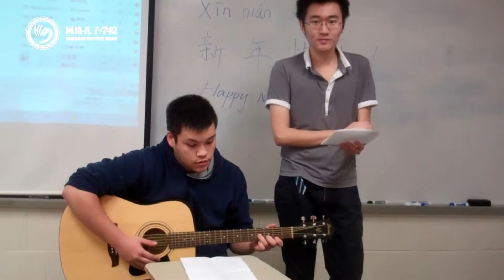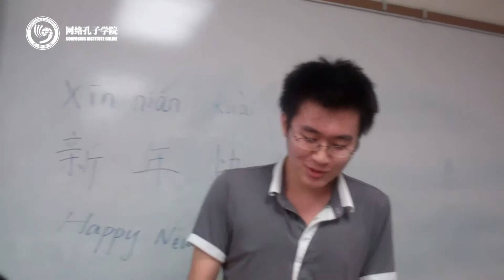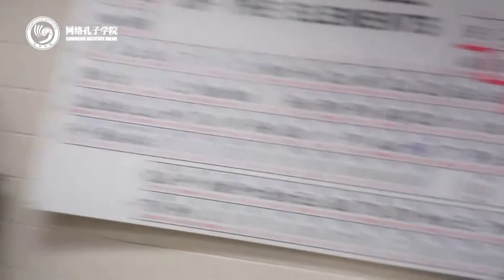2013孔子学院网络春晚——歌曲《七里香》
学校：美国匹兹堡大学孔子学院
演员：Mitchell Christopher、Bai Yuzhe